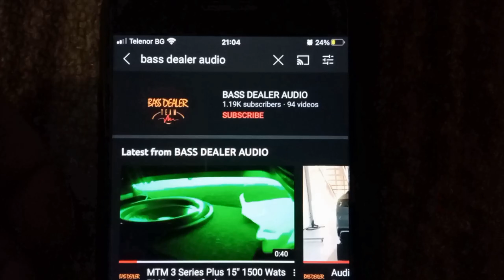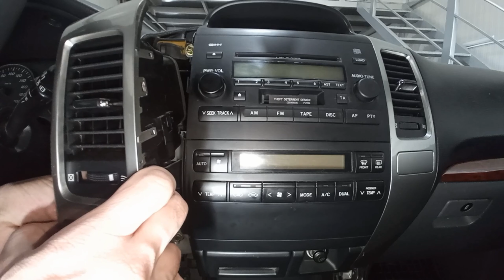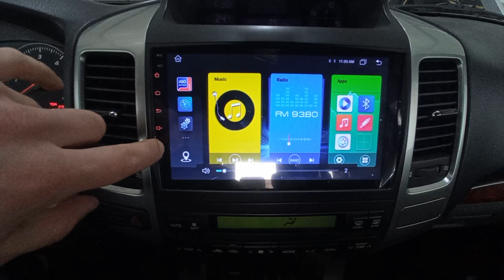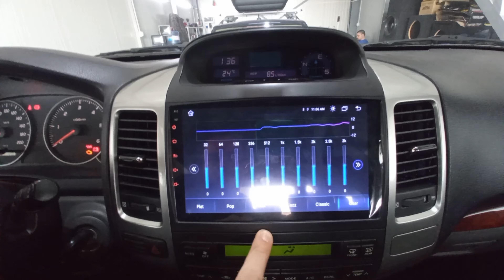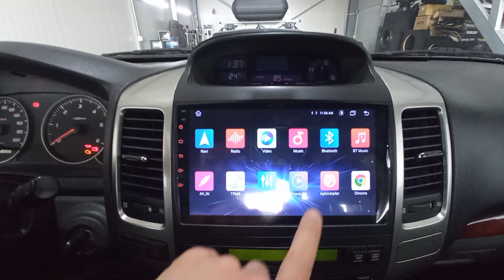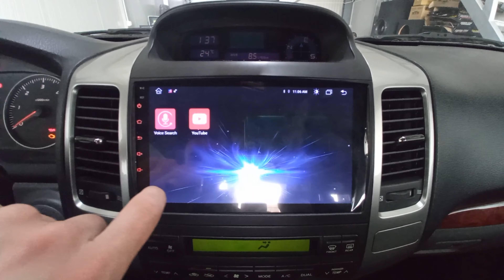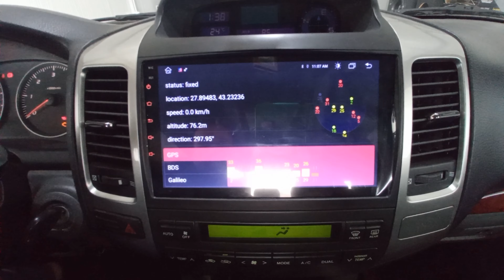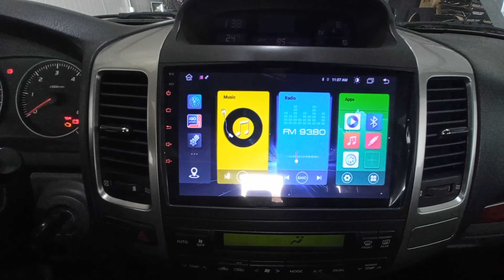Toyota Landcruiser 120 9" Android 11 Installation / How To Install Navigation & Rear Parking Camera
Toyota Landcruiser 120 / Prado 9" Android 11 Installation / How To Install Navigation & Rear Parking Camera